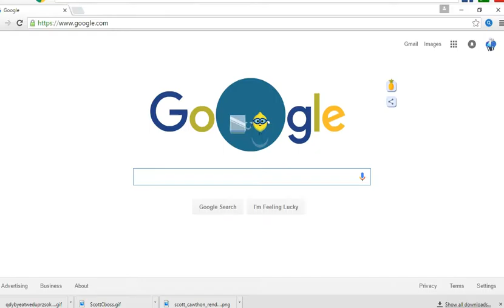[SCOTT GAMES UPDATE} Happy 2nd aniversary FNaF!